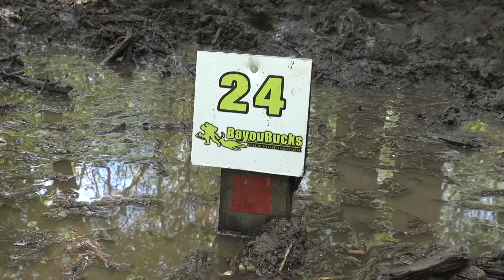Bayou Bucks Bow and Bull Shoot 2012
Had a great time at a 3D shoot that turned out to show us what it's really like to bow hunt the southern Louisiana swamps.  A heavy rain the day before made the course a bit sloppy, but we had a great time!